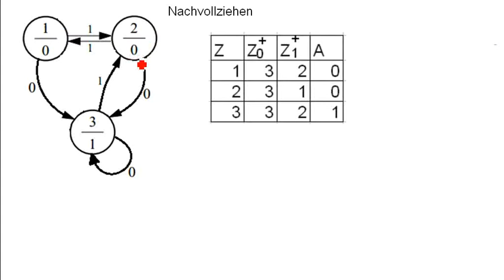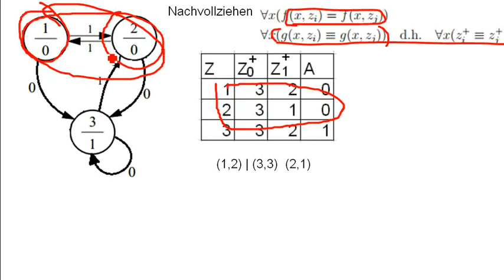CS: Zustandsminimierung 4/6 - Nachvollziehen warum Ist die Reihenfolge egal?